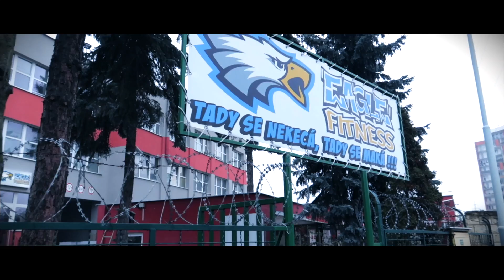Периодическое голодание - мой путь, мотивация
Мотивационное видео !
Мой путь - периодическое голодание, здоровый образ жизни и популяризация натурального тренинга.

Если у вас есть любые вопросы пишите их в комментариях или в любом удобном для вас месте !

Железо на которое снимается влог:
Камера:
Телефон:
Штатив для телефона и камеры: